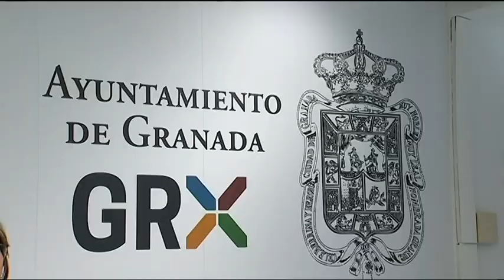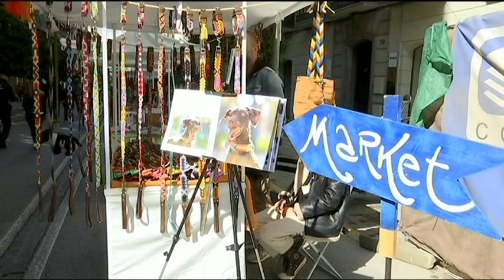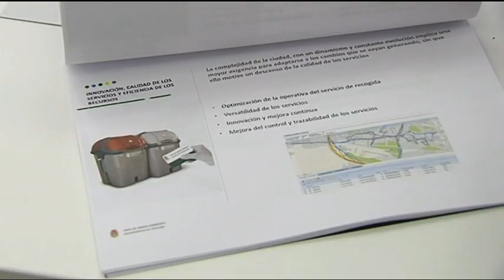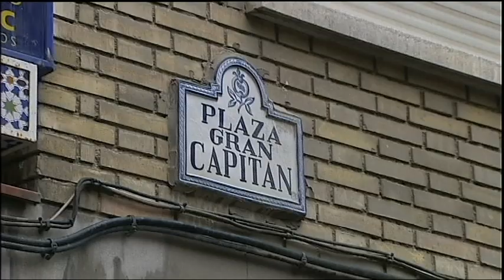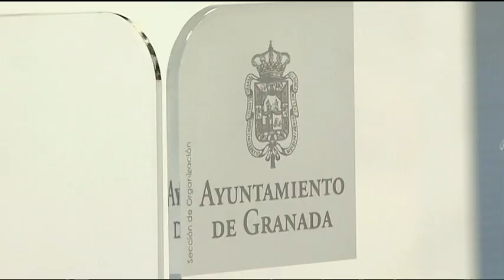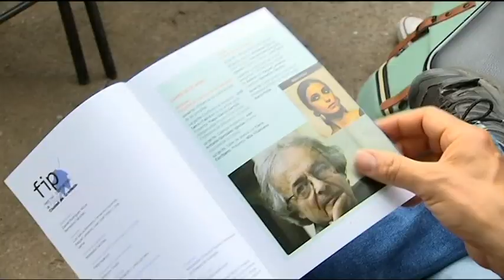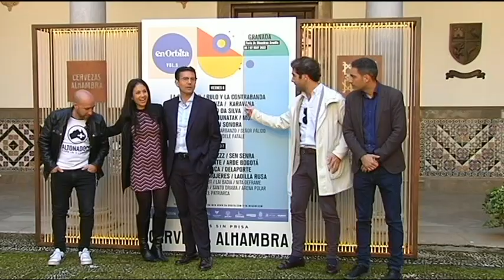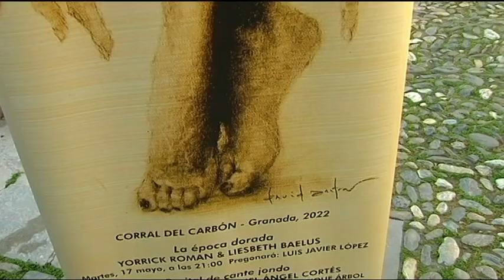TG7 NOTICIAS | Lunes, 25 de Abril 2022